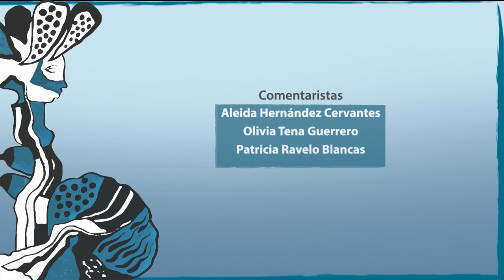Presentación del libro Violencias y feminismos. Desafíos Actuales.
Moderador(a): Leonardo Olivos Santoyo, CEIICH-UNAM

Comentarista(s): Aleida Hernández Cervantes, CEIICH-UNAM, Olivia Tena Guerrero, CEIICH-UNAM y Patricia Ravelo Blancas, CIESAS/CDMX

En colaboración con: El Centro de Investigaciones y Estudios Superiores en Antropología Social

Tipo: Presentación del libro

Programa: Investigación Feminista